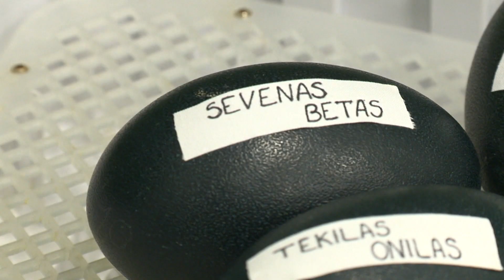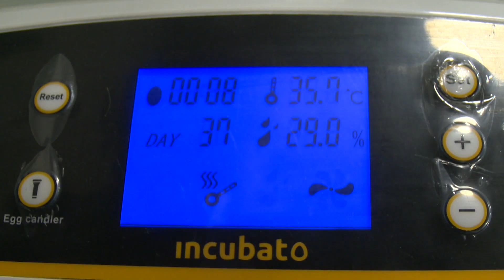ZIP FM stručių kiaušiniams - KK2 dėmesys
ZIP FM studijoje perinami stručiukai sulaukė LNK laidos „KK2“ dėmesio. Vienos žiūrimiausių TV laidos kūrybinė grupė su reporteriu Arnu Švilpausku priešakyje užfiksavo projekto „Misija: Velykos“ pagrindinius herojus – emu stručių kiaušinius, virstančiais stručiukais.
„Filmuodamas „KK2“ reportažus esu daug ko matęs, sakyčiau, visko, bet stručio kiaušinių radijo stoties studijoje – dar ne. Kiaušiniai inkubatoriuje gyvena kaip ponai, stručiukų gardas su elektrine višta irgi įspūdingas. Prieš porą metų šitie radijo bepročiai perino viščiukus, pernai – žąsiukus, šiemet – stručius. Kas kitais metais? Krokodilai?“- retoriškai klausė A. Švilpauskas.
Dėmesio gavo ir ZIP FM laidų vedėjai, papasakoję tiek apie „australų“ perėjimo ypatumus, tiek apie pačius tolimo kontinento gyventojus.
„Užauga iki vidutinio lietuvio ūgio, t.y. iki 175 cm ūgio. Išgasdinti bėga 50 km/h greičiu. Kiaušinius peri patinai, nuo jų nenulipa visas 56 dienas. O kiaušinio lukštas – vienas stipriausių planetoje, atlaiko iki 70 kg svorį,“- žiūrovams pasakojo „ZIP diena“ laidos vedėjas Gedas Saročka.